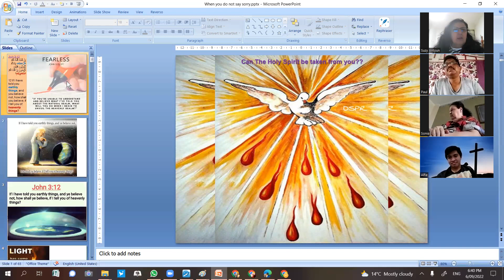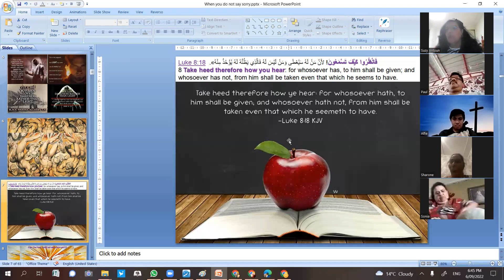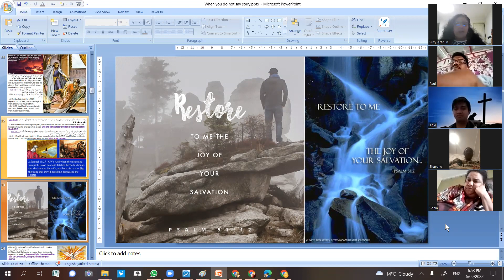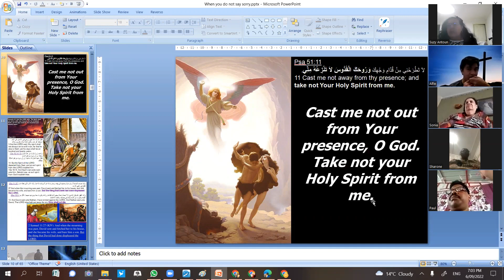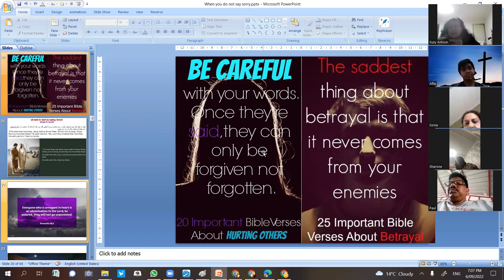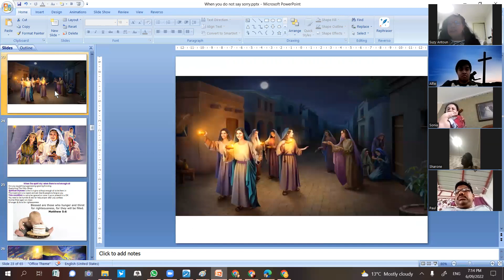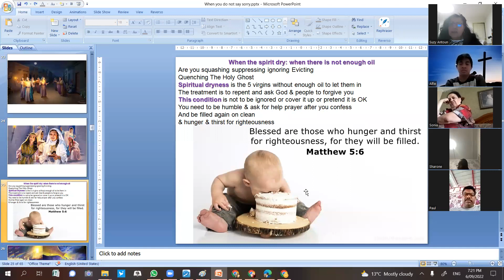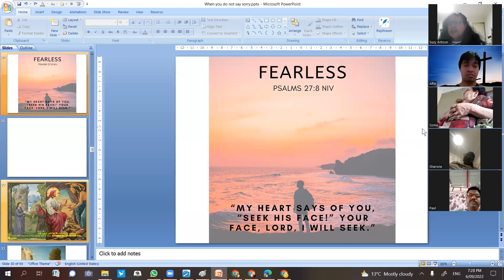Ps Suzy Antoun-Can The Holy Spirit be taken from you?It all need a Sorry ! heavenly & earthly things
Can The Holy Spirit be taken from you